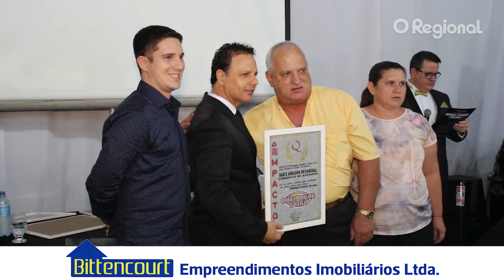FORMOSA RECEBE "PREMIO QUALIDADE TOTAL" DA IMPACTO PESQUISAS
Pelo terceiro ano conseutivo a IMPACTO PESQUISAS outorga o "PRÊMIO QUALIDADE TOTAL" na cidade de Formosa do Oeste.
Em noite de gala, os empresários e prestadores de serviços das mais variadas atividades em Formosa do Oeste, tiveram  merecidamente o reconhecimento da população pelos trabalhos prestados em suas atrividades ao receberem o "Prêmio Qualidade Total" através de pesquisa de preferência pública. O evento teve lugar dia 4 de abril nas depedencias do salão paroquial da localidade de Guaporé.